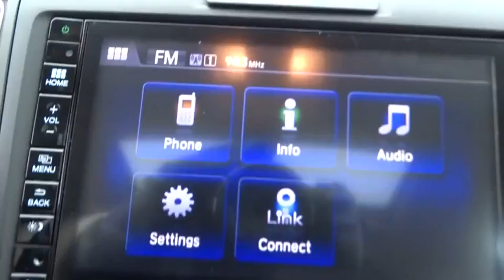2016 Honda CR-V Oak Lawn, Orland Park, Chicagoland, Northwest Indiana, Joliet, IL 66121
2016 Honda CR-V